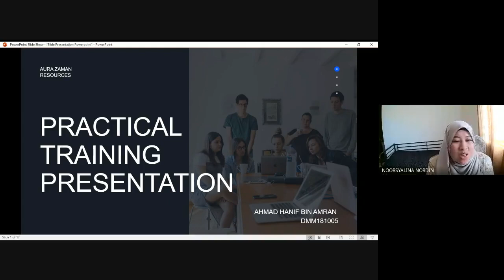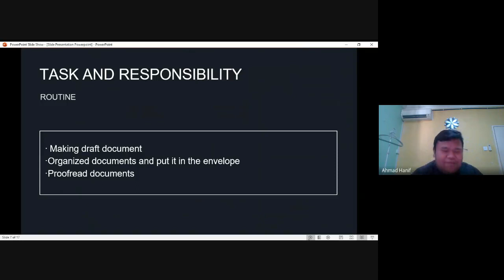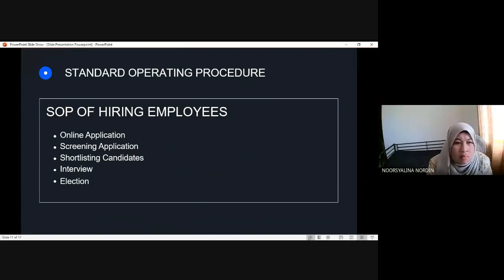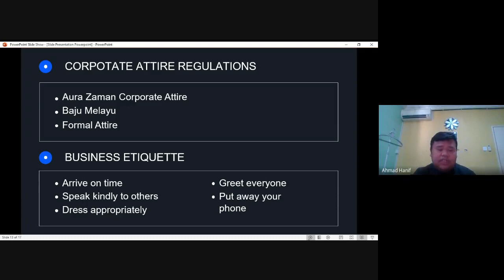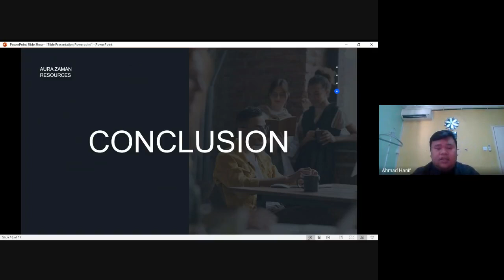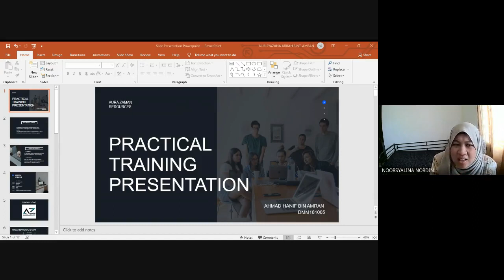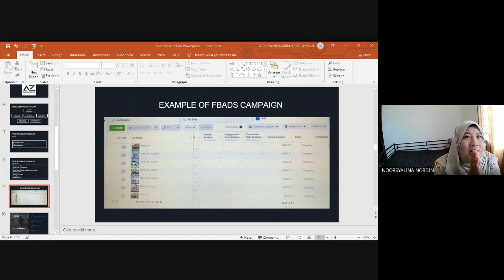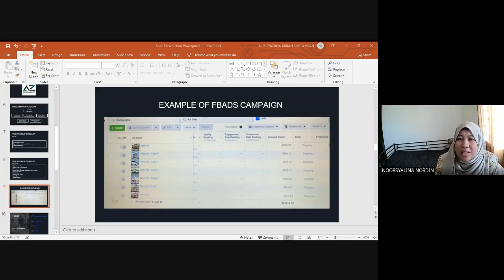PRACTICAL TRAINING (PT) PRESENTATION DMM- AHMAD HANIF DMM181005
As Salamualaikum and Good Day to all,
This is video regarding final year Practical Training Diploma Marketing Management International Islamic College (IIC) students under supervision Madam Zanariah Zakaria for Sem 3 2020/2021. They have to do the viva presentation with me, Miss Noorsyalina Nordin on 16 June 2021. All the best in your future undertakings students. Sure Sir Imaddudin Arif will proud of you. Inshaa Allah, dunt forget us IIC and PERHEBAT as well!!